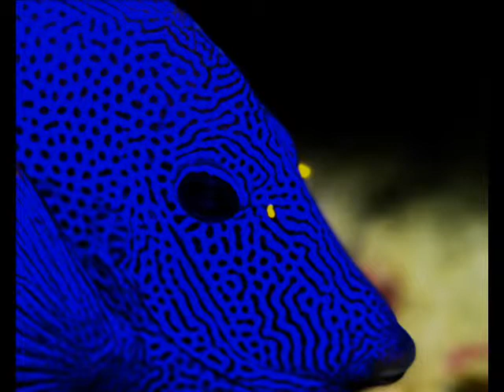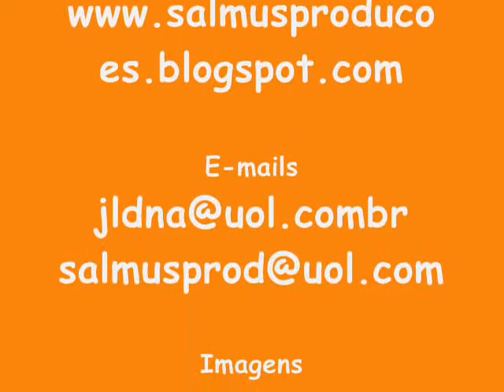Gibe - Não Demore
Vídeo Promocional do Gibe - Toca-me produzido pela Salmus Produções. Para adquirir o seu cd do Josué Rodrigues entre em contato conosco através do telefone (0xx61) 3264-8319, ou pelo e-mail . Visite nosso e o nosso blog